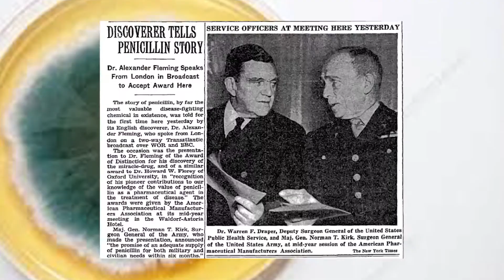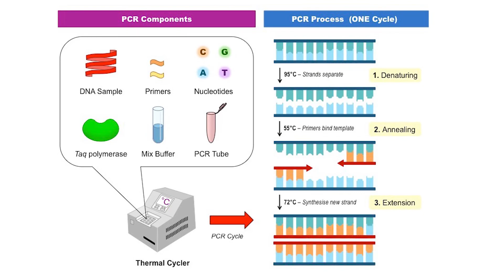Pringle Lab at UW-Madison: Fungi!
The Pringle laboratory focuses on the biology of species whose life histories and body plans seem very different from our own. Fungi encompass a heterogeneous array of both microbes and macrobes, and the Pringle laboratory uses fungi as tools to test and elucidate general principles of ecology and evolution.

In this video undergraduate researchers Hannah and Naamon talk about the lab, the importance of fungi, their projects, and the joy of researching fungi.

More information on the lab can be found The lab is also part of the James F. Crow Institute for the Study of Evolution, which can be found